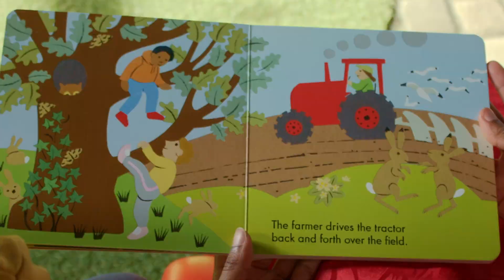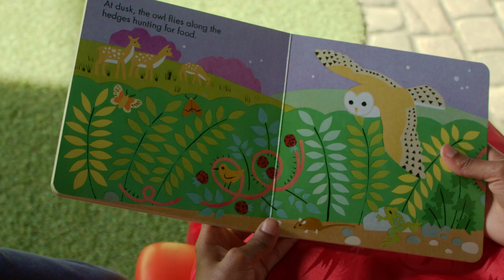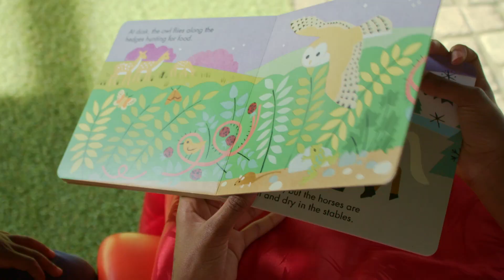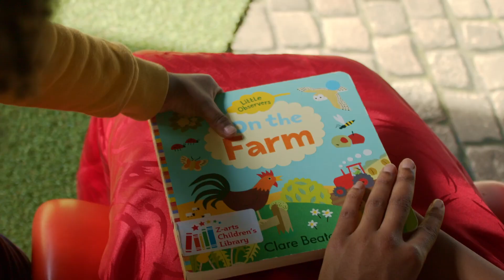Story Time with Zidane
Welcome to the first episode of Story Time with Zidane! Come read, play and have fun with Zidane. Get involved and enjoy the adventures with Zidane!